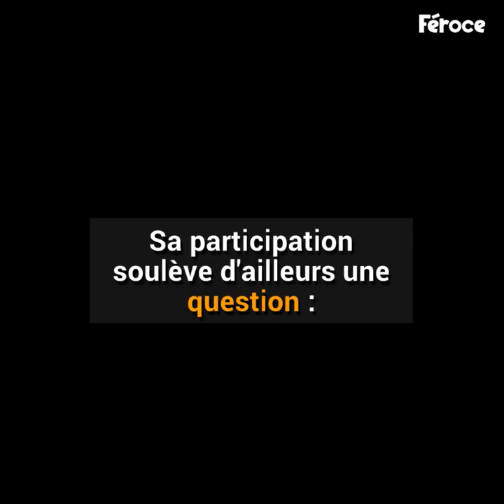Elle a l'air d'une fille normale. Mais cette petite nous fait nous sentir vieux !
Cette fillette de 9 ans est plus douée que la plupart des adultes !